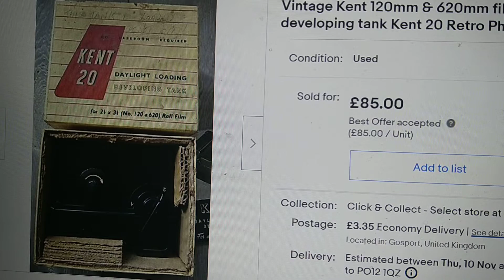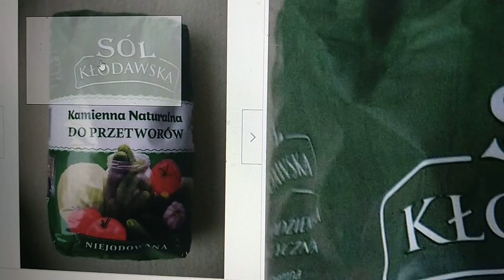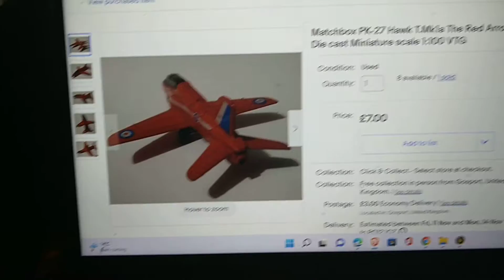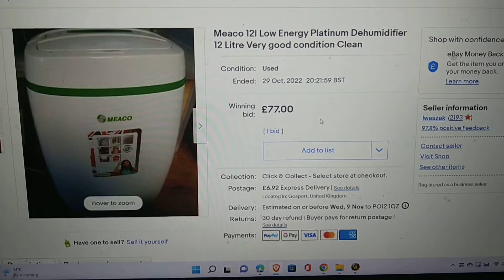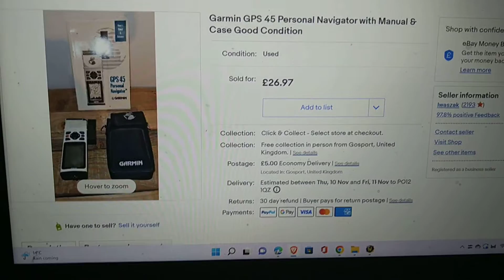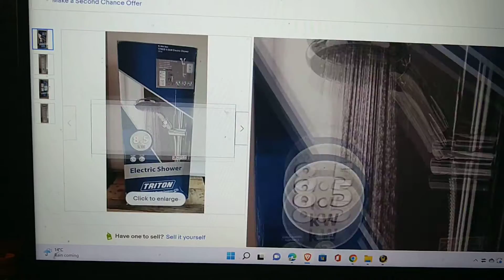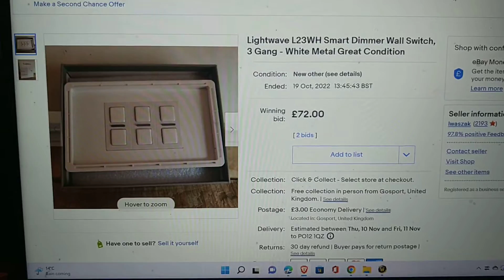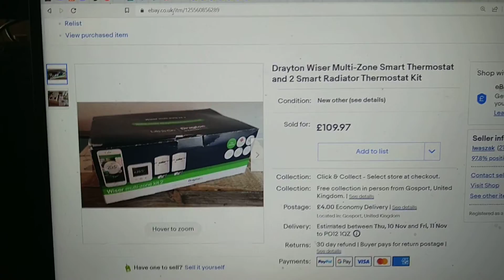Polak w UK co sie sprzedalo ostatnio jesien 2022